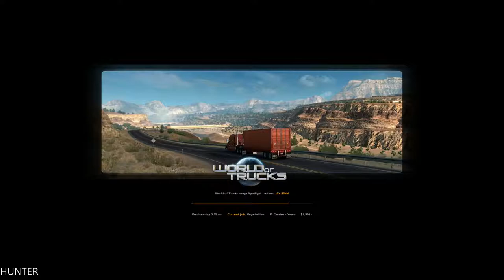American TRUCK SHORT TOUR & Logitech G920 & 21:9 (1080p60FPS)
PC Specs:
- CPU: INTEL Core i7 7700K (4.6GHZ)
- MAINBOARD: ASUS ROG MAXIMUS X HERO
- RAM: G.Skill Ripjaws V 16GB (4X 8GB) DDR4 3400 Mhz
- VGA: ASUS ROG GTX 1080TI Gaming  11G
- SSD: Samsung 850 Evo 500GBX2
- HDD: WESTERN DIGITAL 3X4 TB SATA III HDD 128MB
- CASE: CORSAIR 600T WITHE
- PSU: Corsair HX1000i 1000W Platinum
- CPU COOLER: Corsair Hydro Series H100i GTX